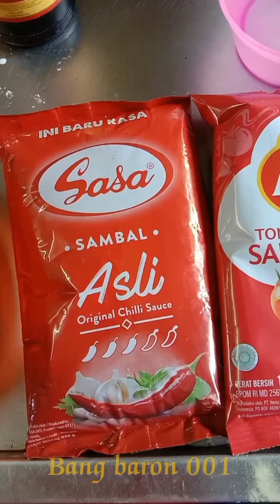Cara masak ikan asam manis - Tutorial masak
Cara masak ikan asam manis yang paling enak dan paling mudah untuk di pahami bagi para kalian yang hobimasak , pokok nya dijamin deh semua pasti suka . Di video saya kali ini saya mau masak ikan kakap asam manis dan bahan nya pun sangat mudah untuk di dapat kan, cocok untuk menumasakan di usaha restaurant dan rumah makan kalian, yang jelas nya menu ini recomended deh, cara masak ini bisa juga untuk masak menu yang lain nya contoh nya masak kepitingasammanis , dan masak segala jenis seafood yang lain nya.